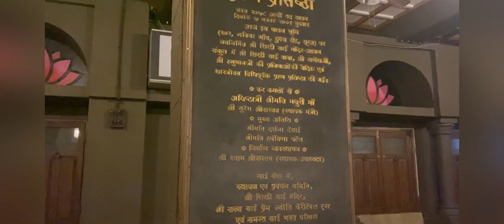Dumas Road Sai Baba Mandir Dumas airport Sai Baba mandir Surat om sai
Om sai surat